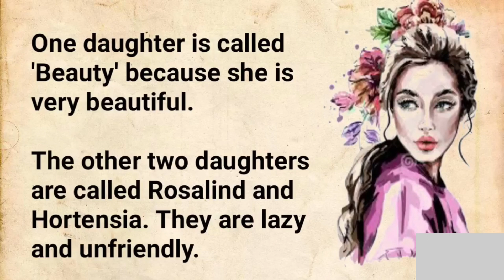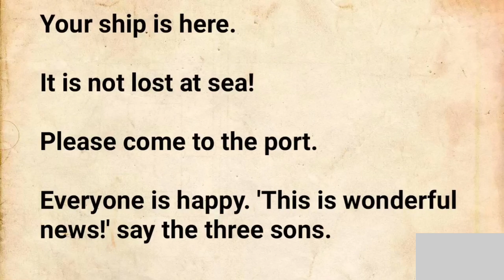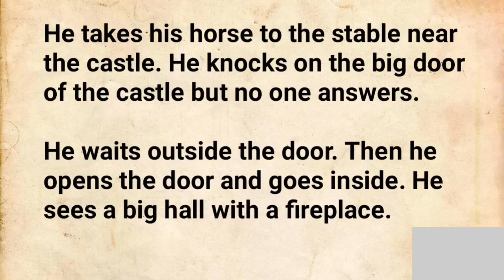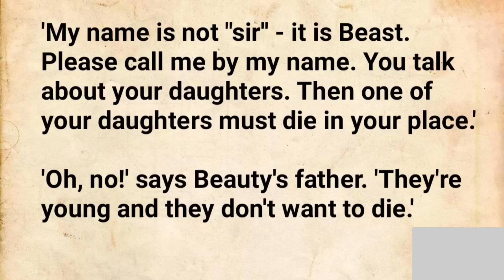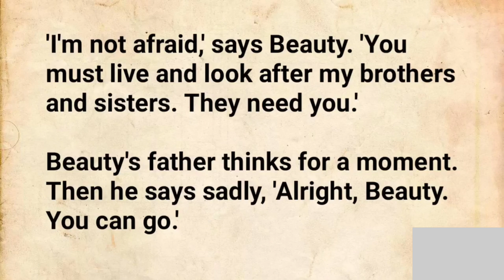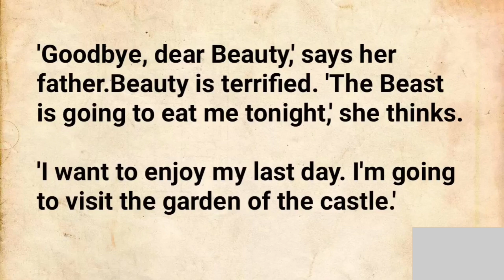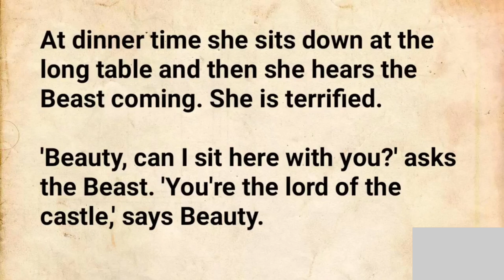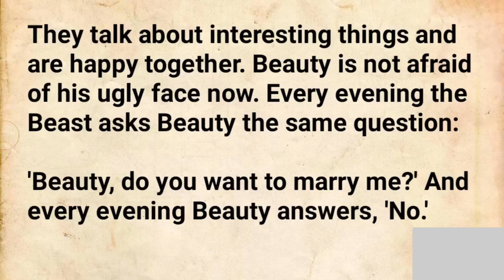Improve Your English 💥 Beauty's Sacrifice - Very beautiful Love Story - Level 1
Improve Your English 🛑 Beauty's Sacrifice - Very beautiful Love Story - Level 1 | HUB

"A rich man lives in a big city near the sea. He has got three daughters and three sons.

One daughter is called 'Beauty' because she is very beautiful. The other two daughters are called Rosalind and Hortensia. They are lazy and unfriendly. They like going out and having fun. They both want to find a rich husband. They do not like Beauty because she is beautiful."